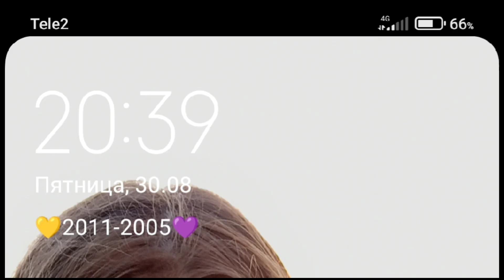Клип окончания летних каникул 2024❤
Мои пуськи 😍